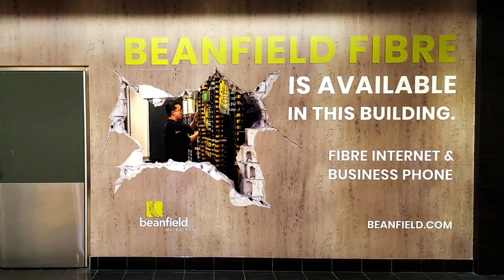Wall Domination - Bloor Islington Place - Centre, Toronto